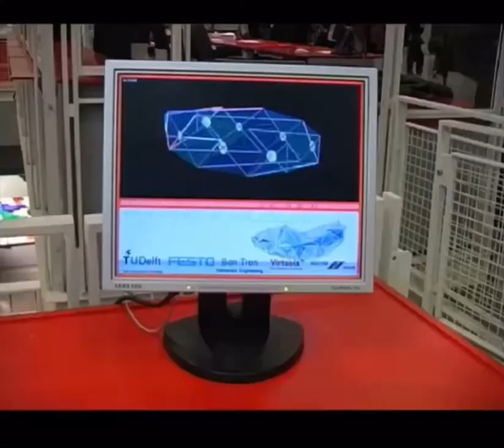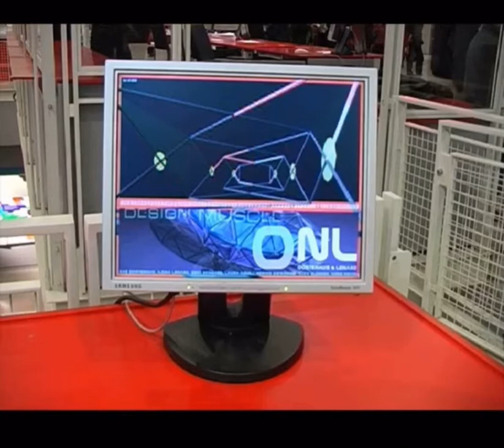KAS OOSTERHUIS - MUSCLE NSA oosterhuis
'Thoughts:  Pneumatic Binary Adding Machine, the Possibilities"
by Christopher Meza

I am uploading this video as a platform to ask a question. Perhaps, there is a way join the work of Kas Oosterhuis with the pneumatic binary adding machine.

Although his work is already established, one can not help but wonder, what the possibilities would be if such a machine could be able to expand or contract in size through a combination of possible inputs.

I envision this machine expanding and contracting as a physical output of a larger binary adding machine. The expansions and contractions could be a series of chambers or tunnels. Depending on the variables these chambers and tunnels could be filled with air following the computation of the machine.

This could possibly be a reality when we think of "computable" architecture. More than an object, as Kas Oosterhuis has solved, this type of architecture is in fact, inhabitable.

Please use the links as reference to the work of Kas Oosterhuis and the link to the Urban Synergetics Lab, Connective Environments. Graduate student research at the University of North Carolina at Charlotte, school of Architecture.